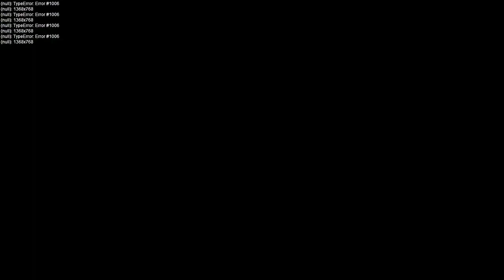Episode 7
Welcome to episode 7 of The Masquerade.
This episode is all about Evoland, new consoles and the concept of time travel.

This weeks shoutout is for A Beads C Start
And Etsy